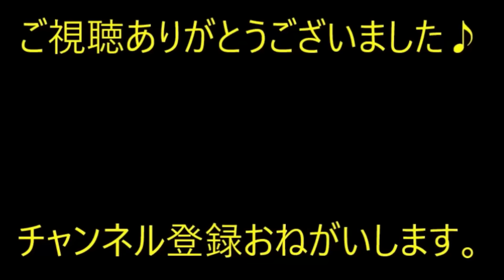【スカっと】３年前に前職を追われた →前職の社長「会社が今ヤバイんだ。最近、業界でも噂を聞くお前のところに協力してやらんでもない」俺（下らん）…【痛快・スカッとジャパン】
※動画音楽
　LAMP BGM　様